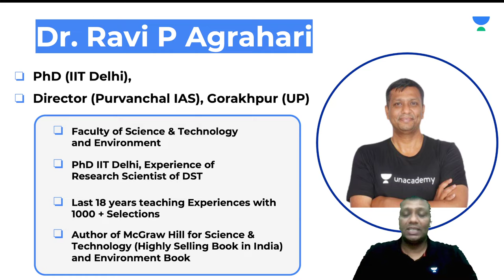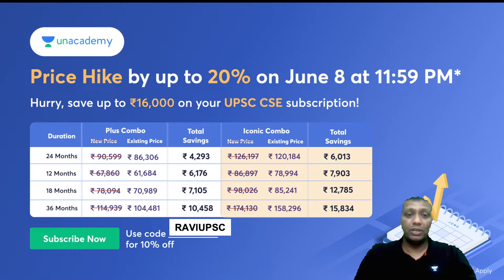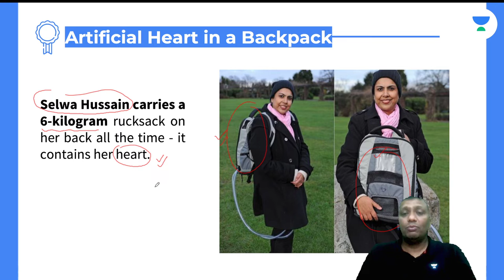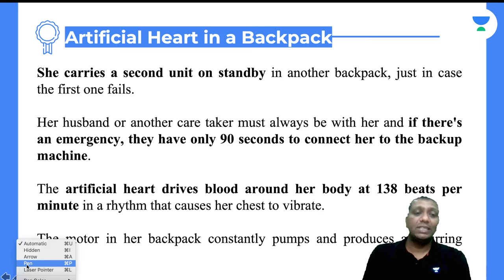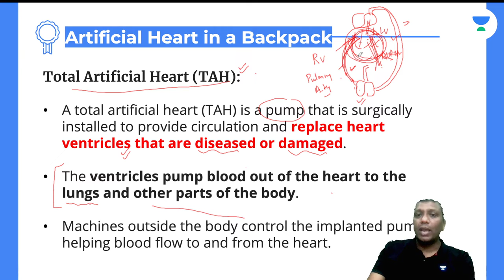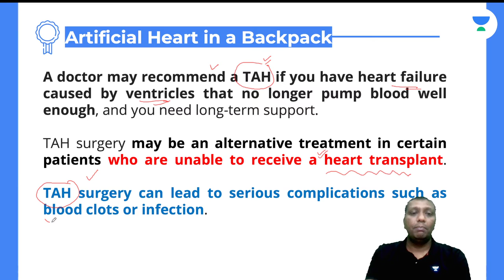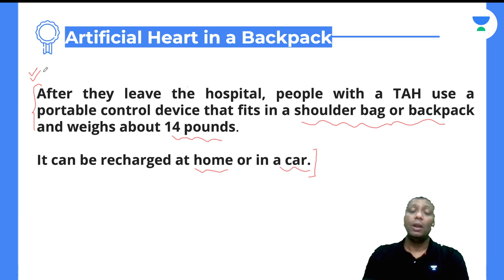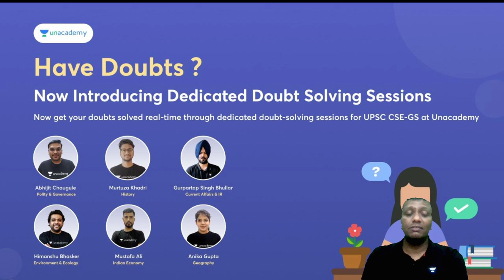Science & Technology | L 59 | Artificial Heart in a Backpack | Ravi P Agrahari | UPSC CSE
In this video, Dr. Ravi P Agrahari will be Discussing Artificial Heart in a Backpack from Science & Technology for UPSC CSE.

You can enroll to Unacademy Subscription and get the following benefits:
1. Learn from your favourite teacher
2. Dedicated DOUBT sessions
3. One Subscription, Unlimited Access to Live Online Classes and Videos
4. Real-time interaction with best-in-class teachers
5. You can ask doubts in live online classes
6. Limited students in each Class
7. Download the videos & watch them offline